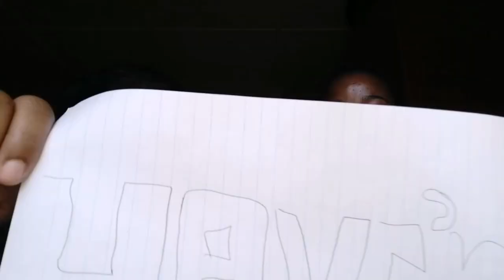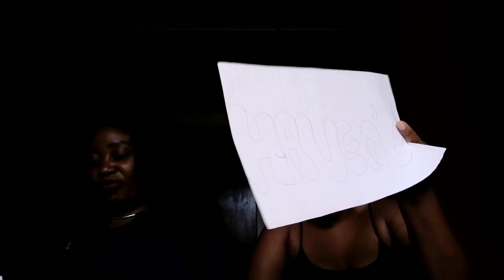NEVER HAVE I EVER challenge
here is a long over due video 2as shot in 2019 meant for Naledi channel she never got to post 8t an I was like let me take it to my people because we enjoyed shooting this

drop the 😘 on the comment section to show love

FAQ:
Age: 25
Nationality: South Africa
education: university of Limpopo
Camera: hisence
Editing software: inshot

nozie pretty on all socials